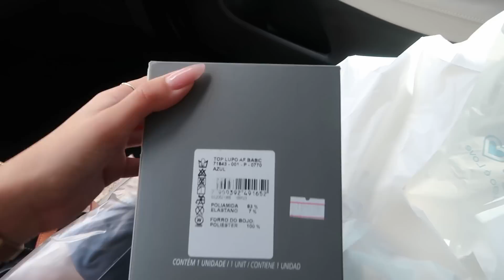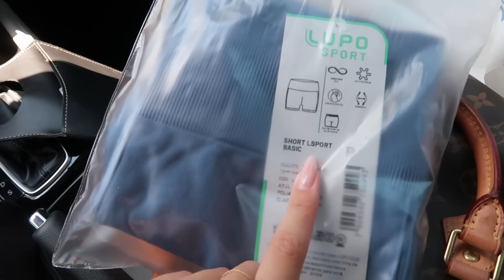VLOGMAS dia 16 | Provando looks de academia, faxina em casa e comprinhas de farmácia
♡ CAIXA POSTAL:
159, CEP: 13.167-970